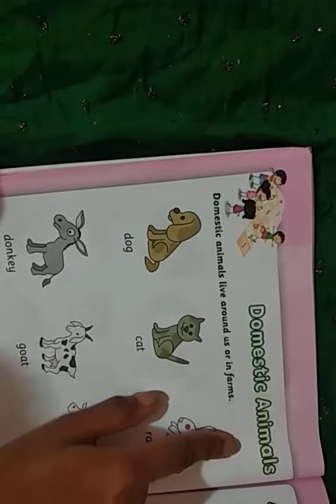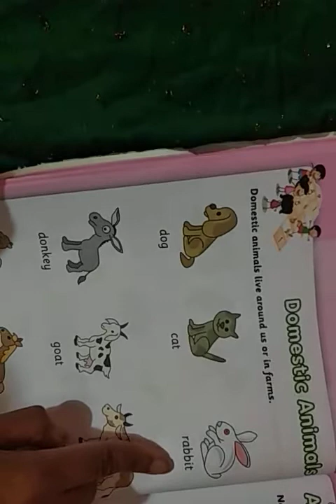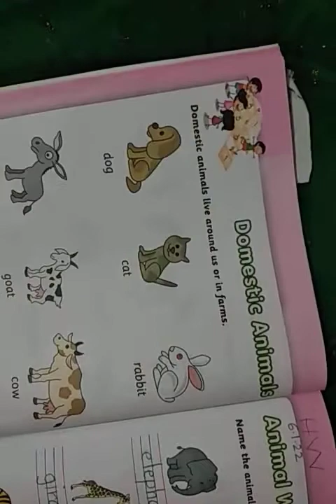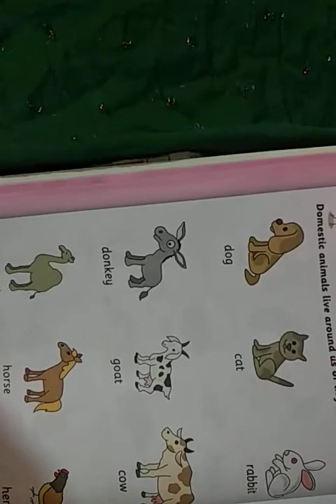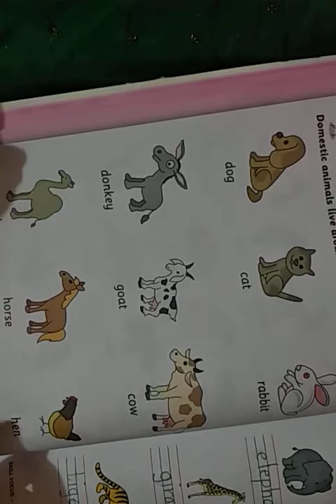EVS || DOMESTIC ANIMALS || Very Useful for Kids